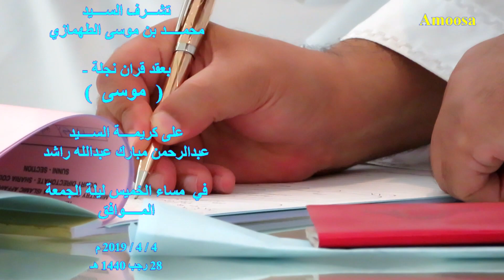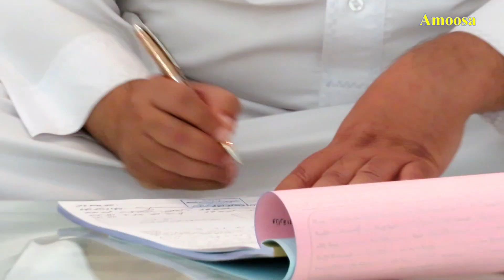عقد قران موسى بن محمد الطهمازي